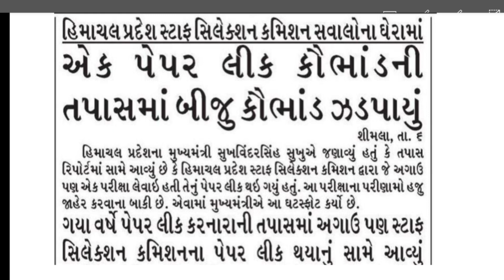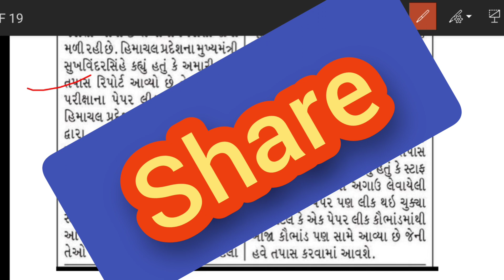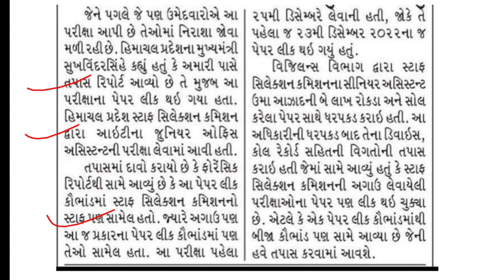LATEST UPDATE એક પેપર લિંક કૌભાંડ માં બીજું પેપર લિંક કૌભાંડ બહાર આવ્યું ?? gov. exam paper leak 23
1. તલાટી અને જુનીયર ક્લાર્ક પરીક્ષા માટે ગુજરાતી સાહિત્ય E-BOOK Full Details
આ E- BOOK માં કિંમત Rs.130/- છે પણ ઓફર માં હોવાથી આ ઈ બુક માત્ર Rs.35/- મળશે તો આજે જ આ ઇ બુક ખરીદો અને મેળવો ચોખ્ખો Rs.95/- ફાયદો. આપેલ લીક પર ક્લિક કરીને ખરીદો

ગુજરાતી સાહિત્ય પ્રશ્નો ૪૫૦ થી વધુ પ્રશ્નો સમાવેશ દરેક સ્પર્ધાત્મક પરીક્ષા માટે અતિ ઉપયોગી તો આજે જ ખરીદો માટે
2. One liner E Book Gujarati Sahitya કિંમત રૂ ૨૦ /- ઑફર price માત્ર રૂ ૫/- તો આજે જ નીચની લિંક કર ક્લિક કરીને ખરીદો

After Gpssb Junior Clerk Exam Paper Leak, another government exam paper leak scam exposed in 2023